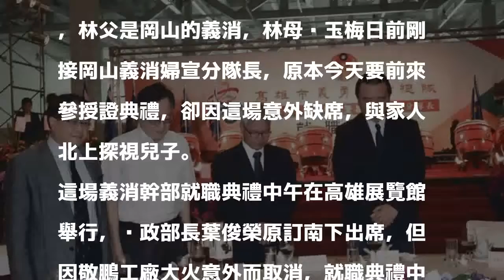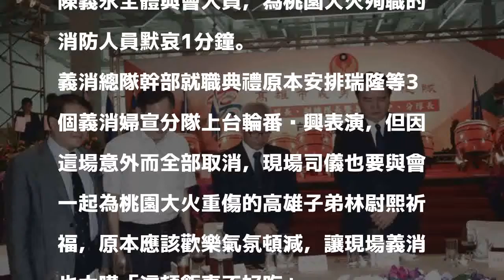敬鵬大火死傷慘 高市代理市長許立明率義消默哀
〔記者張忠義、方志賢／高雄報導〕高市代理市長許立明今天出席高雄市消防局義勇消防總隊幹部就職典禮，因桃園市敬鵬工廠大火死傷慘重，奪走5名消防人員性命，許代理市長率與會全體義消默哀，現場並取消所有歡樂歌舞表演，表達致哀之意。

發表評論評論如下。